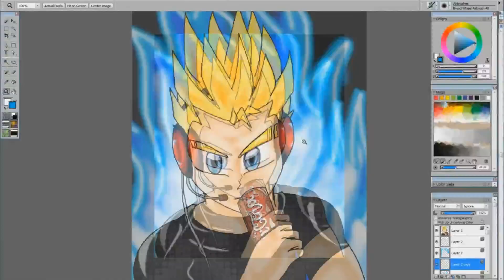All flag caps ironman achievement Warsong Gulch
Having a great Wsg and I figured hey why not get the Ironman Achievement while I'm here!